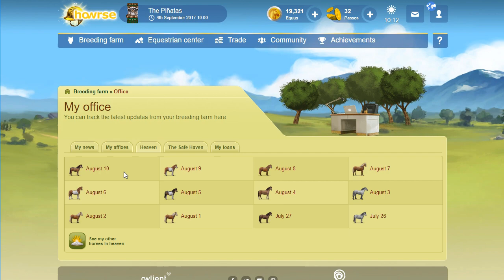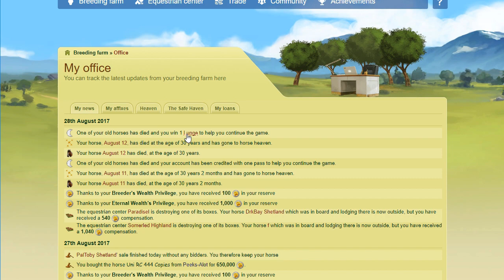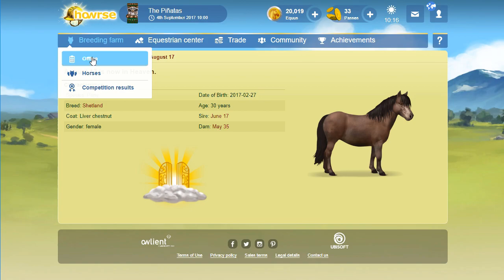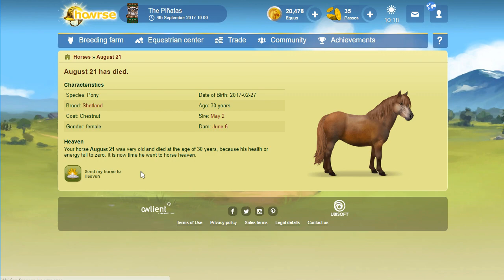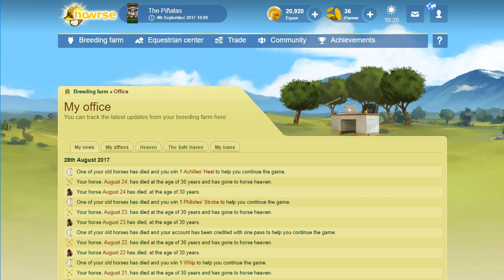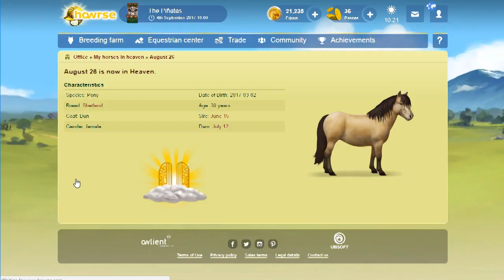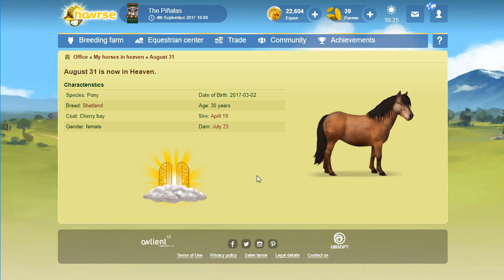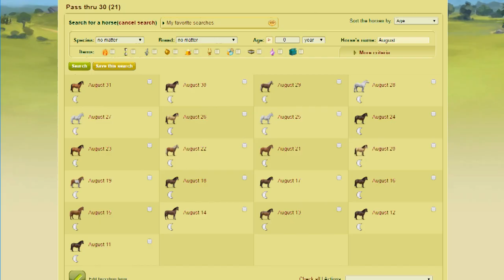31 Pass Horses- How To Howrse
Edit-IMPORTANT:  the use of such tools to open multiple tabs at once, has since  been found to be against the rules, which I was unaware of. Please refrain from using it.

Today I'm showing you the goodies (or not so goodies) you get after you've already sent your first 10 pass horses to heaven for the month. I send 21 pass horses to heaven in this batch, for a current total of 31 for the month.

This also shows you can send more than 30 horses to heaven and still get something from them so long as you haven't already gotten 30 passes from pass horses in that month.